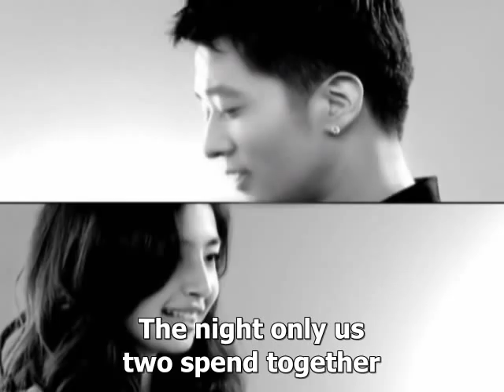[MV ENG] Alex (Clazziquai) - I love you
Alex from Clazziquai with his first album "My Vintage Romance". Love his voice and his song.